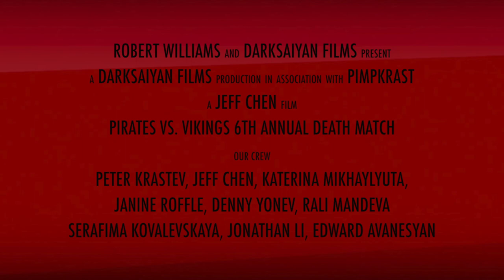Pirates vs. Vikings 2014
A trailer I made for Pirates vs. Vikings 2014.  A shout out to Rob Williams who puts this thing together every year.  It was EPIC!  Also thanks to our captain Peter Krastev my fellow crew members.  You guys made this day AMAZING!